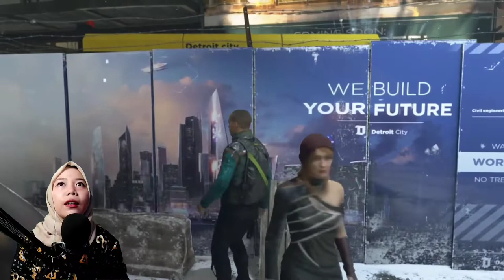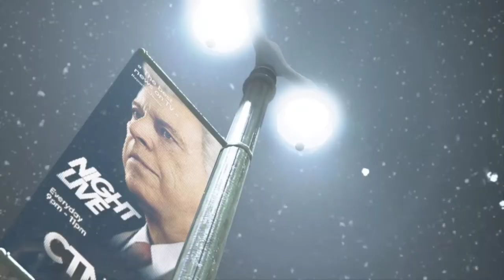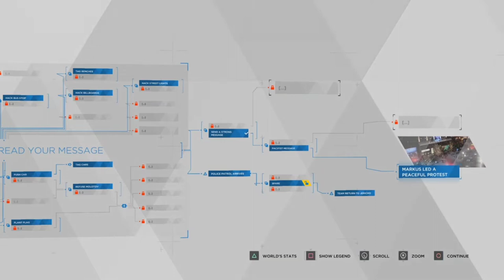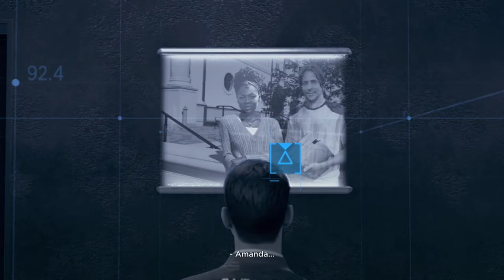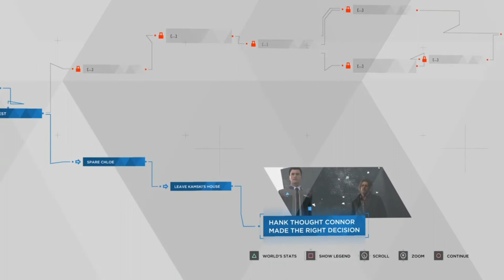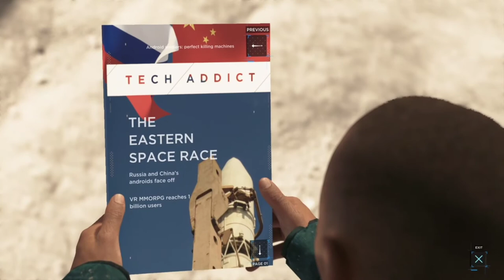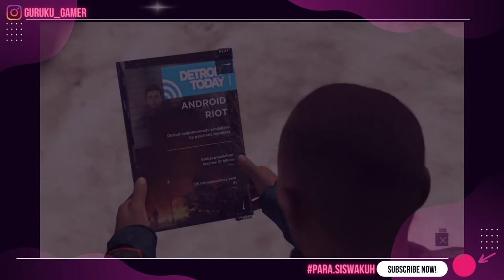TAHAP PEMBUKTIAN - EPISODE 10 (DETROIT BECOME HUMAN INDONESIA)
dalam episode ini kami mohon maaf atas gangguan face-cam yang terjadi di menit 20 keatas, hal tersebut diluar kehendak kami, karena kami yakin selama proses shooting camera berjalan baik, namun secara tiba-tiba kami tidak bisa menemukan hasil record nya di dalam memory cameranya. semoga setidaknya VO/suara narasi yang bisa kami selamatkan tetap bisa menghibur para Siswakuh sekalian
DetroitBecomeHuman Bio
Initial release date: April 24, 2018
Developer: Quantic Dream
Composers: Nima Fakhrara, Philip Sheppard, John Paesano
Nominations: BAFTA Games Award for Artistic Achievement, MORE
Platforms: PlayStation 4, Microsoft Windows
Publishers: Quantic Dream, Sony Interactive Entertainment
Genres: Action-adventure game, Adventure
Price: Rp 171.000 (harga pada Agustus 2022)